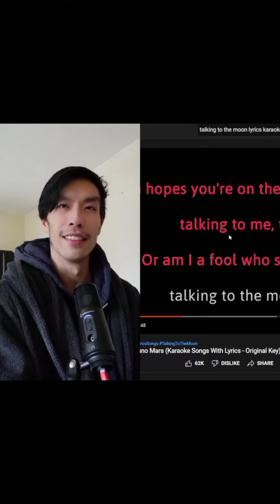Talking to the Moon